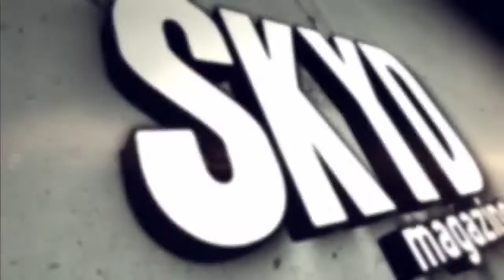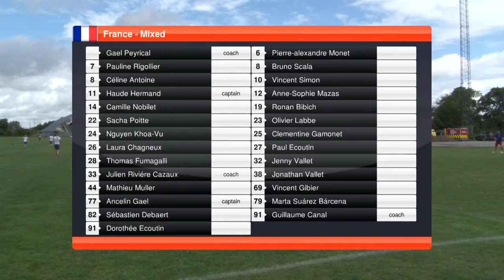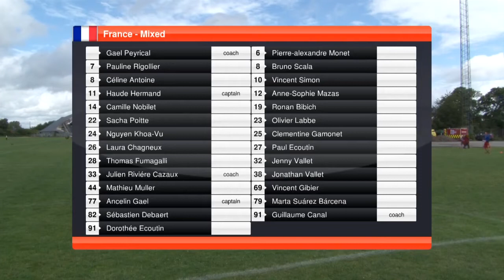EUC 2015 - Great Britain vs France - Mixed (Pool Play)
July 30 - Day 0 at EUC 2011 - clip by discline.com - official frisbee merchandiser at European Ultimate Frisbee Championships 2011 in Maribor. The Sole ...

The opening arena match between the Italian hosts the Philippines.

Full schedule:

Dis'Chords vs Camelot, at World Ultimate Championship, Perth, Australia.

Austria takes on USA in the Masters Final at WCBU 2011 in Lignano Sabbiodoro Italy.

Skyd Magazine takes a look at Friday's pool play rounds at the 2013 European Championships of Beach Ultimate. Filmed and Edited by Gil McIntire.

2015 Women's Futsal Cup in Guadalajara, Spain!

A game of one-upmanship between Great Britain and Canada before the start of the Women's Semi-Final.

Commentary by Bryan Jones and Elliot Trotter W